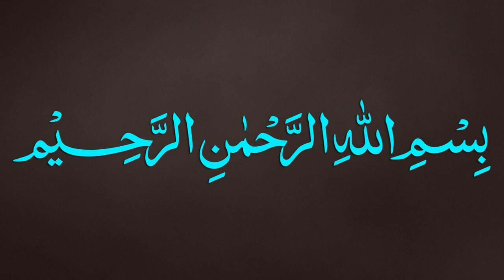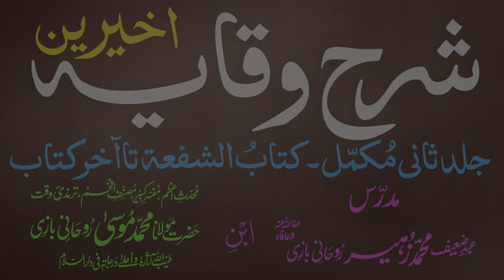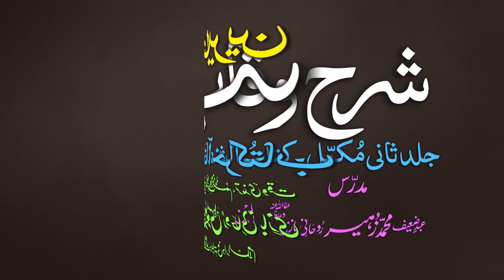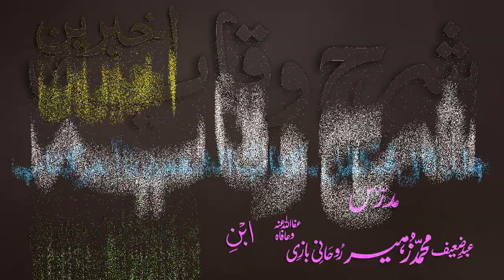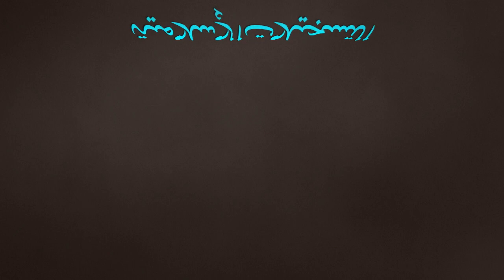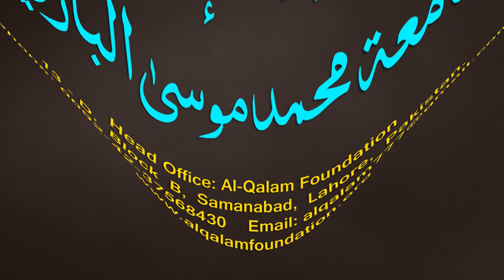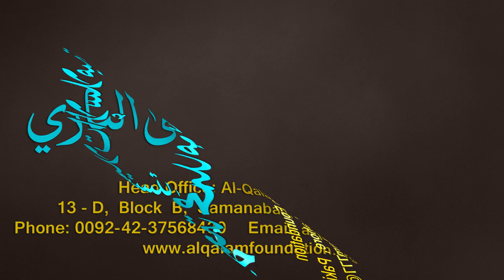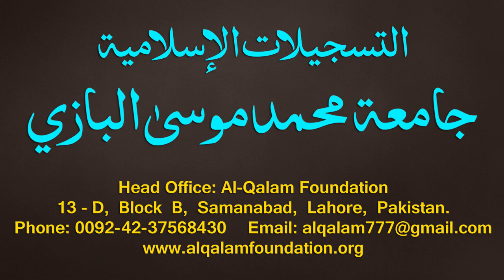Sharh-ul-Wiqayah juz 4 - Dars - 39 - Page - 081 - Maulana Muhammad Zuhair Albazi - 04/02/2020